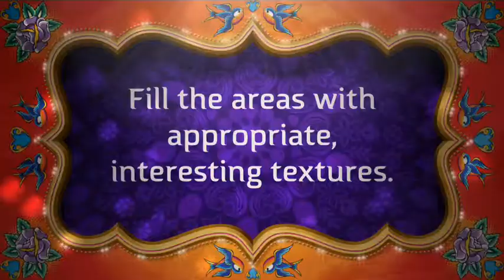Dog Collage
Examples of the South Western High School drawing & Painting 2 Dog Collage project set to music. Video trailer made on an iPad with the iMovie app.